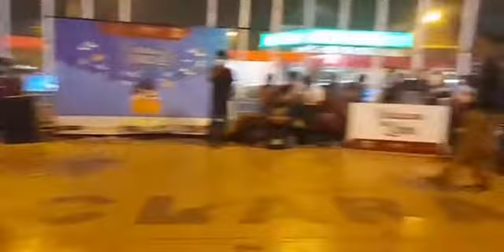Bboy Andy vs Bboy Joel / V festival de Juventud 2021 BREAKDANCE BATTLE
DJ Solo Song Bboys
Jurado